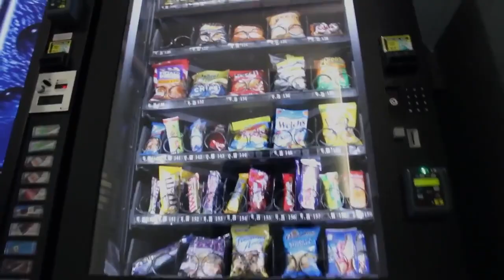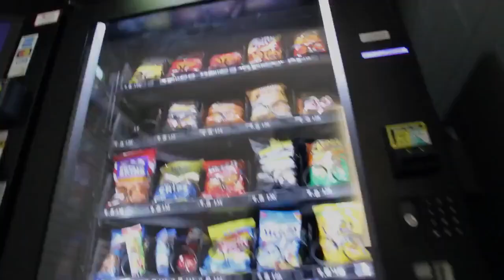zodiak - sorrow (deleted music video) [2018]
prod. DarkoHatesMe + Lovay